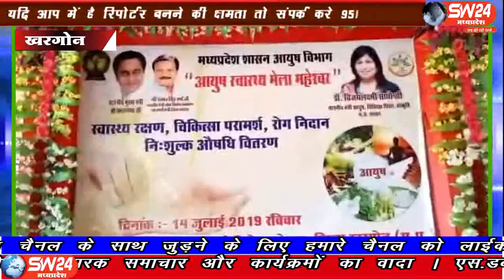sw24news khargone, 14.07.2019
खरगोन जिले के महेष्वर में प्रभारी, लोक निर्माण और पर्यावरण मंत्री सज्जनसिंह वर्मा विशाल स्वास्थ्य शिविर सहित विभिन्न कार्यक्रम में शामिल होने पहुचे। इस दौरान मंत्री वर्मा ने नरेन्द्र मोदी और अमित शाह पर निशाना साधते हुए कहा रंगा बिल्ला नाम को पुराना बताते हुए उन्हें खतरु और तड़ीपार कहते हुए उनसे बचने को कहाsw24news khargone,